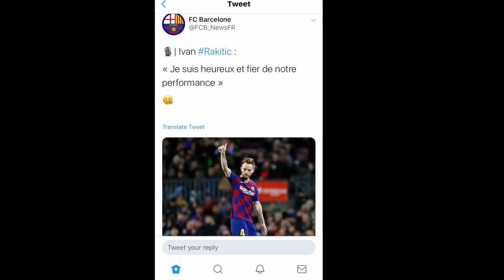FC BARCELONE VS REAL MADRID: LE CLASICO DE LA HONTE!!!